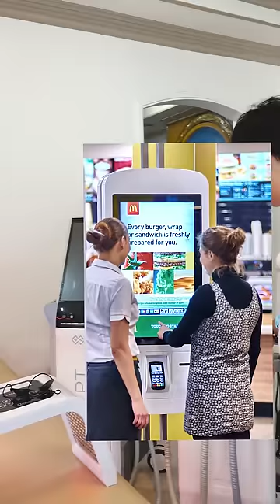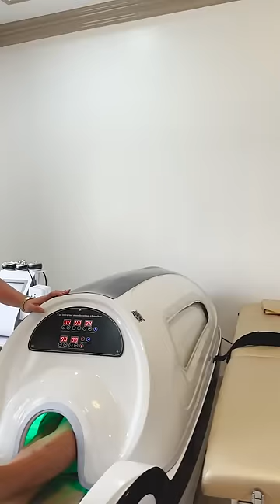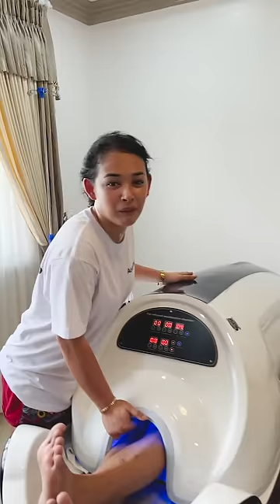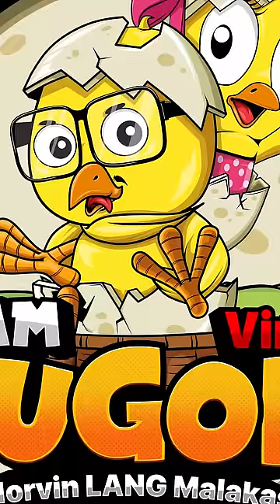Sikreto ni Marga bakit ganun katawan nya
OUR OFFICIAL ACCOUNTS👇👇👇
🐣Facebook Pages🐣